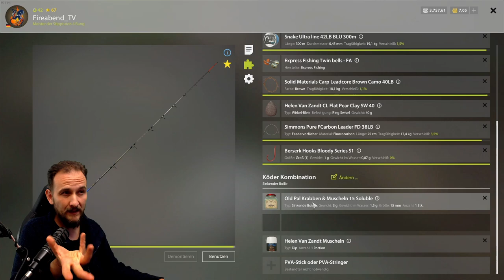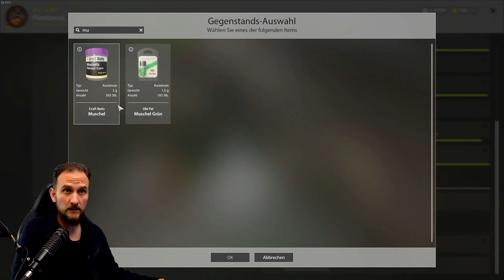Russian Fishing 4 - Bärensee - Aland Suche, 5 Spots